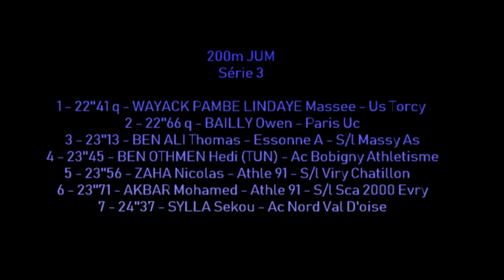200m JUM -SERIE 3 CHAMPIONNAT REGIONNAL CADETS/JUNIORS MONTGERON, 17 JUIN 2018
200m JUM -SERIE 3
CHAMPIONNAT REGIONNAL CADETS/JUNIORS
MONTGERON, 17 JUIN 2018

Résultats détaillés: